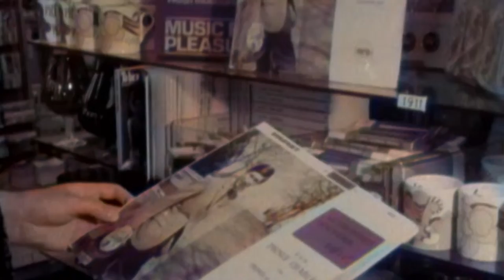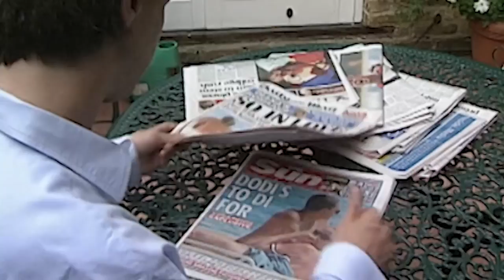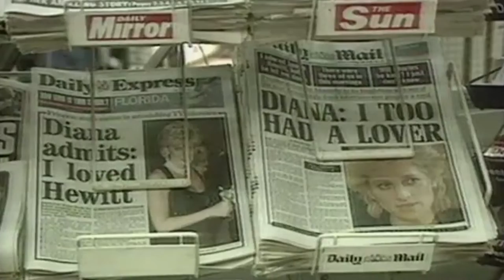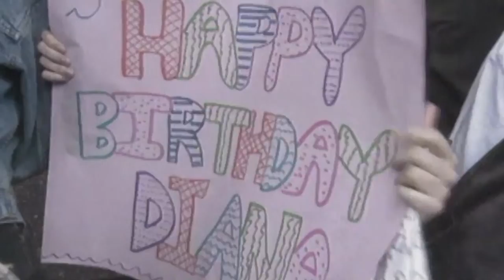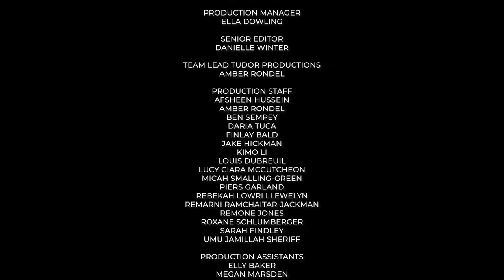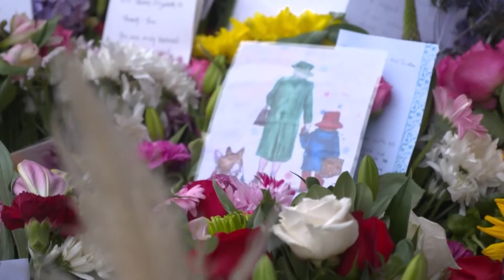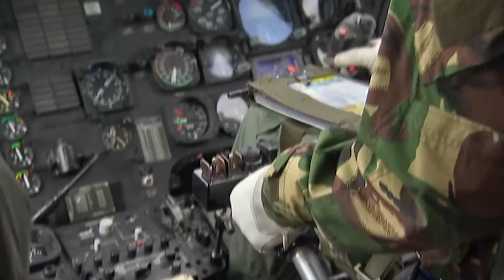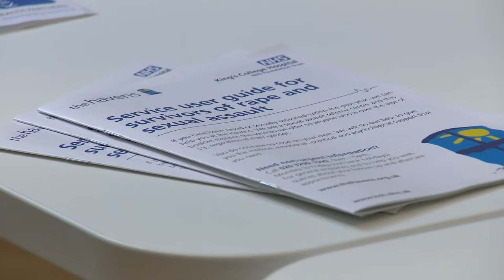Royalty TV Live Stream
Royalty TV is the number one place for all your royal programming. Featuring brand new full length documentary films and short insight and commentary on the British Royal Family and monarchies around the world